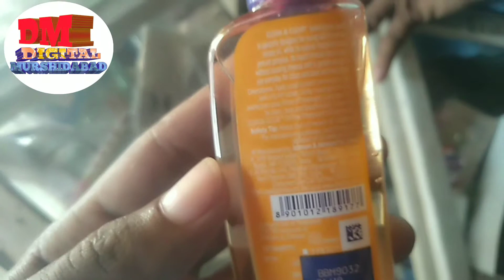Clean & Clear face wash আপনার ত্বক 16 বছর যুবতি দের মত করে তুলুন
ক্লিন এন্ড ক্লিয়ার ফেসওয়াশ ভারতের নাম্বার ওয়ান প্রডাক্ট ক্লিন এন্ড ক্লিয়ার ফেসওয়াশ

আপনার ত্বক 16 বছর যুবক-যুবতীদের মতো উজ্জ্বল এবং ধবধবে ফর্সা করে তুলুন

মাত্র 5 দিন ব্যবহার করার ফলে আপনার ত্বক আগের চেয়ে অনেক উজ্জ্বল এবং ফর্সা হয়ে যাবে

এফেসাস টি ব্যবহারের ফলে আপনার ব্রণের দাগ মুখের কালো দাগ ত্বক শুকিয়ে যাওয়া সমস্ত দাগ গুলো আপনার দূর হয়ে যাবে এবং আপনার ত্বক আগের চেয়ে অনেক উন্নতি হয়ে যাবে
এই ক্লিন এন্ড ক্লিয়ার ফেসওয়াস এর সেরকম কোন পার্শ্ব প্রতিক্রিয়া হয় না

আপনি যদি কোনরকম পার্শ্ব প্রতিক্রিয়া বুঝতে পারেন তাহলে পেজটি বন্ধ রাখবেন এবং ডাক্তারের কাছে গিয়ে আপনি পরামর্শ নেবেন
Clean&Clear FaceWash No1FaceWash#